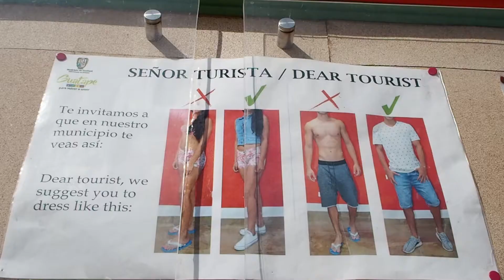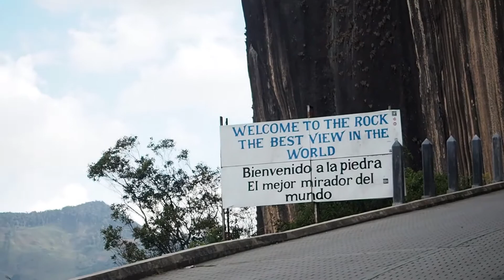Off we go to Guatape in Colombia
For Natacha's birthday, we decided to spend a day in Guatape, a charming small village near Medellin.